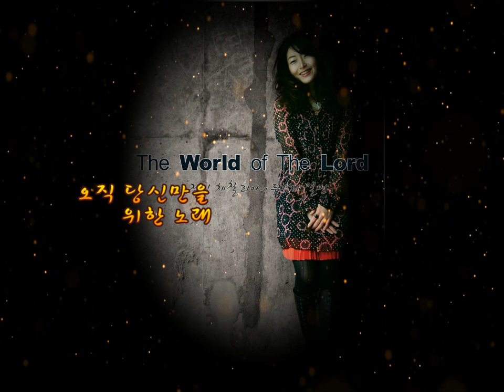[생활성가] 오직 당신만을 위한 노래-나정신 2집 The World Of The Lord (주님의 세상)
오직 당신만을 위한 노래-나정신 2집 The World Of The Lord (주님의 세상)

내게 보이는 이 모든 것은 당신이 지으신 세상의 점하나
저희 마음의 문을 열어주소서 진실함 볼 수 있게

내가 걷고 있는 이 길이 진정 당신이 원하시는 길임을
이끄시는 대로 순종하오니 길 잃더라도 나 헤매지 않아
제 입을 통해 울리는 이 기쁨의 노래 소리
오직 당신만을 위한 것 어여삐 받으소서 알렐루야 하~
오직 당신만을 위한 노래

나약하고 변덕스런 제 모습 당신께서 어여삐 여겨주소서
당신이 지으신 아름다운 세상 오직 사랑하며 살게 하소서

이끄시는 대로 순종하오니 길 잃더라도 헤매지 않아
오직 당신만을 위한

오직 당신만을 위한 것 어여삐 여겨주소서 알렐루야 하~
오직 당신만을 위한 찬양

앨범 소개
나정신 2집 - The World Of The Lord (주님의 세상)
나정신 체칠리아 (찬양사도)는 2005년 1집 '고백'이후 3년만인 2008년 3월. 부활절을 맞아 the world of the lord'(주님의 세상)이란 타이틀로 새 앨범을 출시했다. 1집이 체칠리아 자신의 신앙고백을 이야기했다면 2집은 주님의 세상에 함께하고 있는 사람들과의 사랑과 그 모든 것을 주신 주님께 찬미와 영광을 드린다. 라는 메시지를 담고 있다.

* 곡 소개
 앨범에는 총10곡이 수록되었는데  intro부터 전반적으로 블루지한 느낌의 음악과 친숙한 가사가 어우러져 듣는 이들에게 색다른 재미를 선사한다. 부활절을 맞아 봉헌하는 두 곡,여성합창의 파워를 한껏 느낄 수 있는 he's the energy man과 오케스트라편곡의 웅장함과 힘이 느껴지는 '영광과 찬미와' 일상에서 만나는 이웃에 대한 사랑 얘기를 이야기하듯이 풀어낸 'hello', '내 작은 씨앗하나' 사랑하는 이를 천국으로 보낸 이들의 이야기. 주님의 나라로(return), 듀엣으로 부른 리메이크 곡 카톨릭 성가 시편23 '야훼 나의 목자' 이 모든 것이 오직 주님만을 위한 찬양임을 이야기한 '오직 당신만을 위한 노래',
김태진 베냔시오 신부님의 곡 '울고싶습니다.' (아무도 날 알아주지 않아도 당신만은 날 위로해주신다)까지 다채롭다.
나정신 체칠리아는 이 앨범이 오로지 주님의 뜻대로 쓰여지길 바라고 생활성가에 발전에 보탬이 되길 바란다고 한다. 5월중에 pbc 주찬미 특집으로 방송될 예정과 가을에 1.2집을 함께 들을 수 있는 찬양음악회도 계획 중이다.
앨범구입은 와 명동 청소년 문화공간 'JU' 그리고 카톨릭 관련 성바오로딸, 성바오로서원, 명동성당 성물방등에서 만나볼 수 있다.